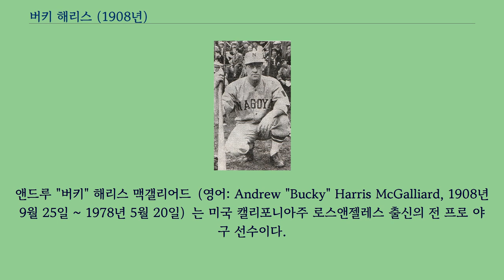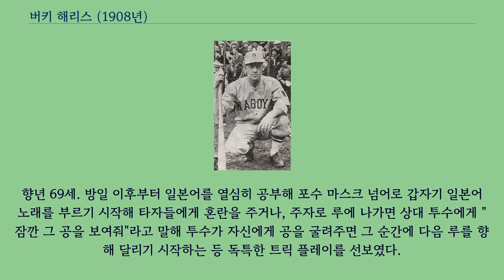버키 해리스 (1908년)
앤드루 "버키" 해리스 맥갤리어드（영어: Andrew "Bucky" Harris McGalliard, 1908년 9월 25일 ~ 1978년 5월 20일）는 미국 캘리포니아주 로스앤젤레스 출신의 전 프로 야구 선수이다.
애칭인 '버키'는 메이저 리그의 명 선수였던 버키 해리스의 이름을 자칭하는 것으로 화제가 되는 것을 기대했던 이름이다.
사우스 캘리포니아 대학을 거쳐 1928년에 미국 마이너 리그 베이스볼에 들어가 메이저 리그 승격의 목표를 실현하기 위해 로스앤젤레스의 일본계 팀인 'LA NIPPON'에 소속되어 있던 1934년, 미국 원정을 와 있던 대일본도쿄야구클럽과 대전했다.
일본 국내 최초의 프로 야구 리그（일본 야구 연맹）가 시작된 1936년, 나고야군의 총감독으로 있던 고노 아쓰시가 스즈키 소타로에게 외국인 선수 소개를 부탁했는데, 스즈키는 1934년에 대전했던 해리스를 고노에게 권했다（스즈키는 1934년에 구단 대표 자격으로 미국에 동행했다）. 그러면서 나고야군에 입단하게 되었다.
1936년 춘계부터 리그에 참가해 그 해 춘·하계 통산 타율이 0.348, 추계에도 .310을 기록했다.
이듬해인 1937년 고노가 결성한 고라쿠엔 이글스로 이적해 1937년 추계 시즌에 .310의 타율을 기록했다.
타격뿐 아니라 강견으로도 활약해 계속 출루되는 각 루에 정확한 송구 등 공수 양면에서 활약하며 전년도 최하위였던 팀을 3위로 이끌었다.
그 공적을 높게 평가받아 같은 해 MVP에 선출되었다.
다음의 1938년 춘계 시즌에는 홈런왕을 차지했다.
1938년 추계를 끝으로 팀에서 탈퇴하고 귀국했다.
해리스의 귀국 당시 미일 관계가 악화 일로를 걷고 있던 상황도 영향을 주었다고 볼 수 있다.
선수들과 이별하는 날 해리스는 "안녕이라고 말할 수 없을 정도로 슬플 지경"이라고 크게 슬퍼했다.
말년에는 일본 시리즈에 초청을 받아 약 40년 만에 본거지 구장이었던 고라쿠엔 구장의 인조 잔디를 보고 감격하기도 했다.
1978년 수상 사고로 사망했다.
향년 69세. 방일 이후부터 일본어를 열심히 공부해 포수 마스크 넘어로 갑자기 일본어 노래를 부르기 시작해 타자들에게 혼란을 주거나, 주자로 루에 나가면 상대 투수에게 "잠깐 그 공을 보여줘"라고 말해 투수가 자신에게 공을 굴려주면 그 순간에 다음 루를 향해 달리기 시작하는 등 독특한 트릭 플레이를 선보였다.
타이틀 수상